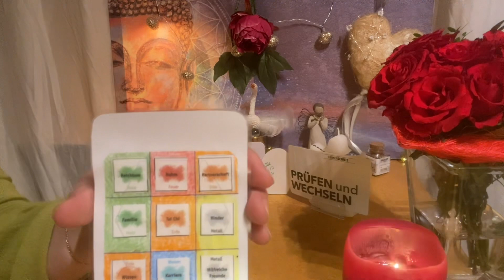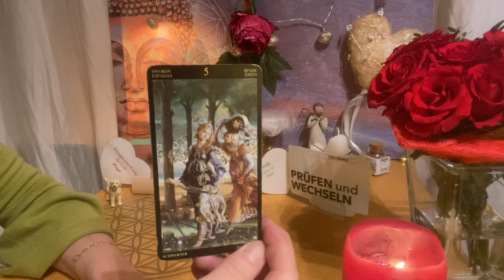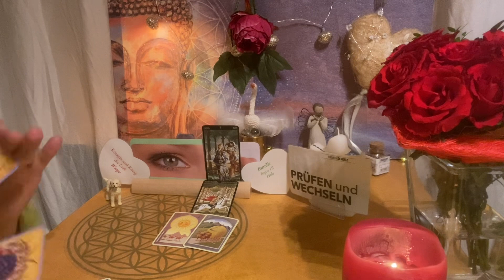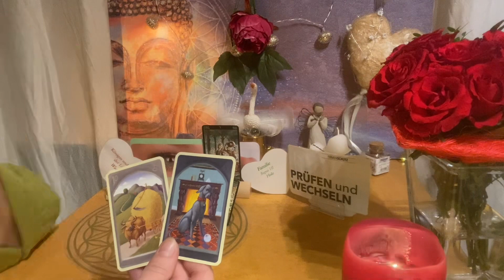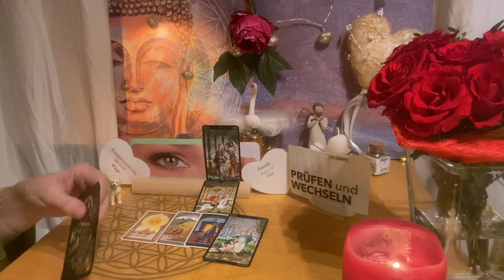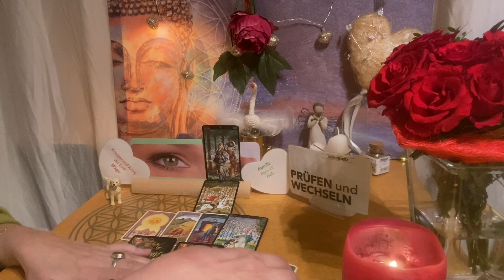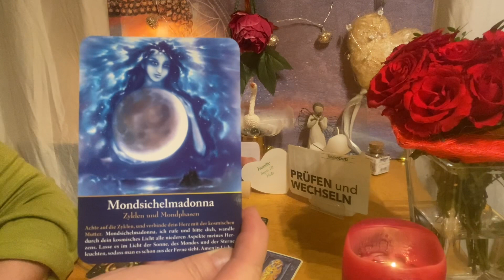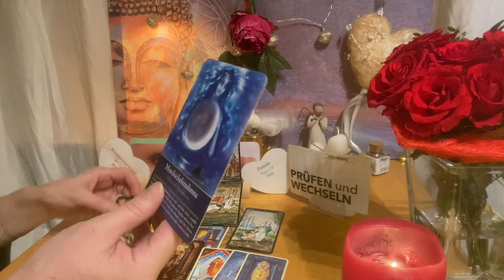🟢 NEUstart FAMILIE 🟢 für WAAGE 🎈& HUND: "WER TRÄGT eine MASKE" ? 👁️